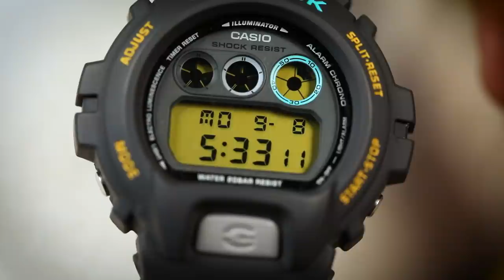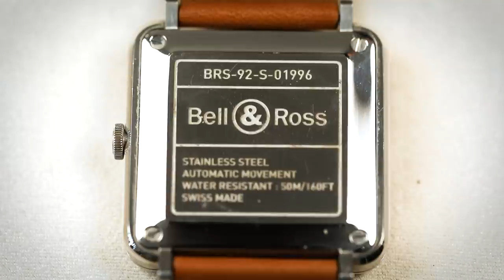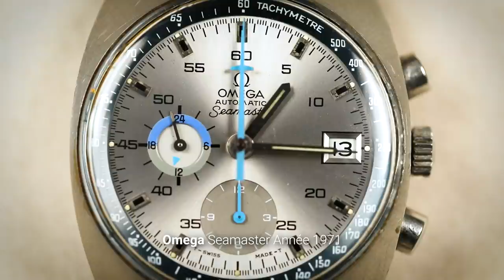La collection de montres de @MattLucasMan !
Tous les détails sur les montres présentées :

Dans cette vidéo j'accueille @MattLucasMan qui nous présente sa collection horlogère. Ce passionné de guitares est aussi un grand passionné de montres qui a quelques pièces très sympathiques dans sa collection dont une qui ne vous laissera pas indifférents ! Surtout sa Hublot DJ Snake qui est à l'écran pour la première fois depuis sa sortie.